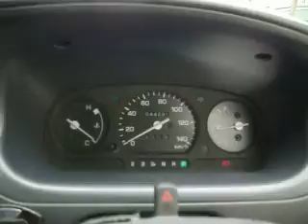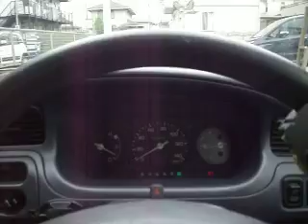ミラ身障者仕様